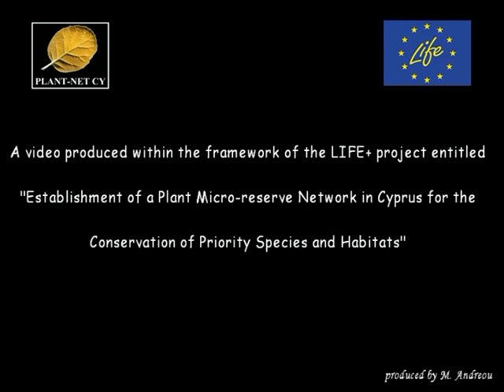Presentation of the PLANT-NET CY Project in a TV Programme (2)